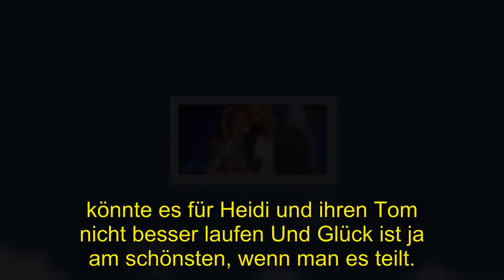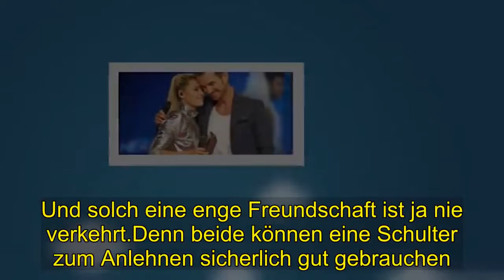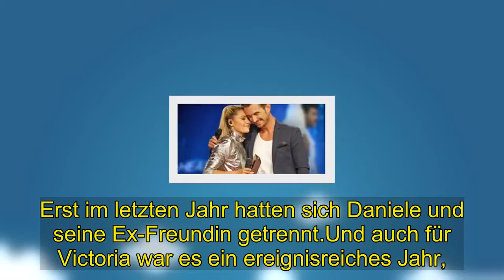Hot | DSDS-Star Daniele Negroni: Beziehung mit GNTM-Schönheit?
Was für ein wildes Liebes-Karussell! Wochenlang gab es Gerüchte, dass DSDS-Daniele und GNTM-Victoria ein Paar sind. Jetzt sprechen die beiden Klartext, wie sie zueinanderstehen.. Auf dem Papier könnten Daniele Negroni (23) und Victoria Pavlas (20) nicht besser zusammenpassen. Beide jung und erfolgreich, er ein Musiker, sie ein Model, und sie beide wurden über eine . Casting-Show berühmt – Daniele mit DSDS und Victoria mit GNTM. Als beide dann jeweils in der Instagram-Story des anderen ein immer häufigerer Gast wurden, waren sich die Fans einig: Traumpaar-Alarm. Anstatt eindeutige Aussagen zu treffen, wurde fleißig weiter gekuschelt.. Aber sind sie jetzt ein Paar oder sind sie keines? Dazu gaben Victoria und Daniele in einem Interview nun ein klares Statement. Auf die Nachfrage, ob sie ein Paar sind, sagte Daniele ganz klar:.  „Wir sind gute Freunde!“ Und auch Victoria bestätigt „Wir sind nicht zusammen. “Doch die Erklärung des Models, wie ihre Beziehung zueinander ist, klingt dann doch etwas kurios. „Ich liebe ihn eben wie einen Bruder, wie mein Kind.“Also eher Mutterinstinkte statt großer Liebe? . Durchaus eine Aussage zum Schmunzeln, da Victoria zudem auch drei Jahre jünger ist. Auch wenn der Funke bei den beiden nicht übergesprungen zu sein scheint. verstehen sie sich mehr als prächtig Und solch eine enge.  Freundschaft ist ja nie verkehrt.Denn beide können eine Schulter zum Anlehnen sicherlich gut gebrauchen. Erst im letzten Jahr hatten sich Daniele und seine Ex-Freundin getrennt.. Und auch für Victoria war es ein ereignisreiches Jahr, denn nach längerem . Hin und Her haben sie und ihre ehemals beste Freundin und GNTM-Kandidatin . Zoe Saip (18) endgültig den Kontakt zueinander abgebrochen Und wer weiß. vielleicht entwickelt sich aus der tiefen Freundschaft zwischen den beiden dann doch noch die große Liebe. Eine schöne Geschichte wäre das allemal.Während es für Victoria und Daniele mit der Liebe bisher nicht geklappt hat. könnte es für Heidi und ihren Tom nicht besser laufen Und Glück ist ja am schönsten, wenn man es teilt.. Dieses Motto nimmt das frisch verlobte Paar gerne wörtlich und postet fleißig ganz schön heiße Schnappschüsse auf Instagram:. „Ich liebe ihn eben wie einen Bruder, wie mein Kind.“Also eher Mutterinstinkte statt großer Liebe? . Durchaus eine Aussage zum Schmunzeln, da Victoria zudem auch drei Jahre jünger ist. Auch wenn der Funke bei den beiden nicht übergesprungen zu sein scheint, verstehen sie sich mehr als prächtig. Und solch eine enge Freundschaft ist ja nie verkehrt.Denn beide können eine Schulter zum Anlehnen sicherlich gut gebrauchen. Erst im letzten Jahr hatten sich Daniele und seine Ex-Freundin getrennt.Und auch für Victoria war es ein ereignisreiches Jahr, . denn nach längerem Hin und Her haben sie und ihre ehemals beste Freundin und GNTM-Kandidatin Zoe Saip (18) . endgültig den Kontakt zueinander abgebrochen Und wer weiß. vielleicht entwickelt sich aus der tiefen Freundschaft zwischen den beiden dann doch noch d